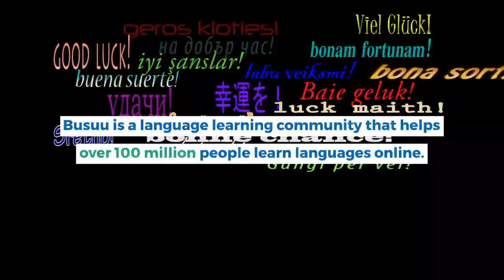Busuu Conversation - Busuu is a language learning community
Busuu is a language learning community that helps over 100 million people learn languages online. For 17 years, it has been teaching languages online and creating e-learning courses around the world. Learning BusuuConversation Learn Chinese